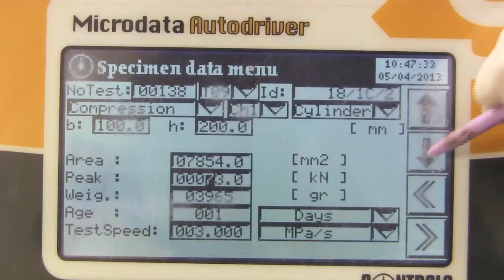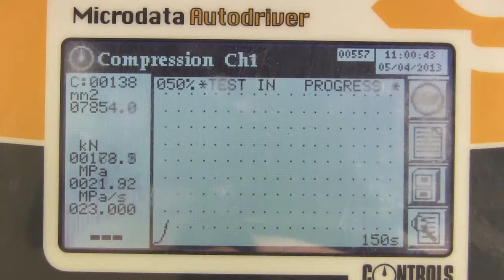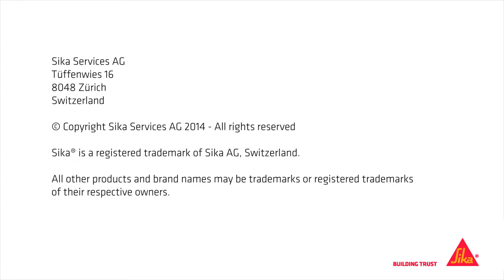SikaWrap - For Long Term Concrete Strength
Watch as Sika explain how SikaWrap can ensure that your concrete pillars and pylons will stay strong and crack-free, even under high pressure and duress!